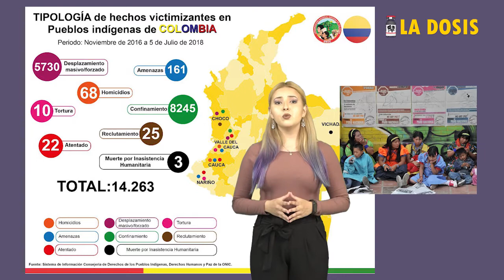La dosis Nº57: la disputa por la memoria en contra de la simbología del poder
Caen monumentos de los "conquistadores", la historia se configura desde la mirada de los de abajo. ¿Es que se le debe algo, en este caso memoria, a quienes llenaron de sangre y muerte, dolor y miedo a decenas de pueblos indígenas?